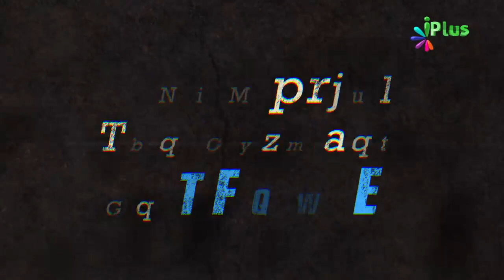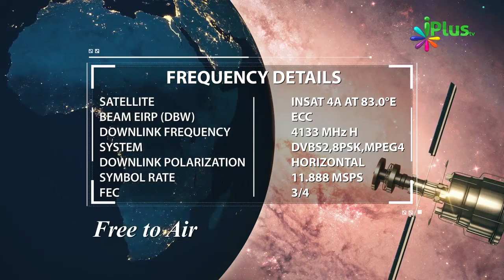Allah Sabse Zyada Ghairat Wala Hai Woh Fawahish Ko Napasand Karta Hai By Muhammad Muaz Abu Quhafah